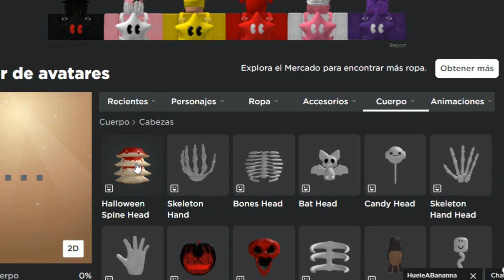CONSIGUE YA Halloween-Spine-Stump GRATIS en ROBLOX (disponible por tiempo Limitado)